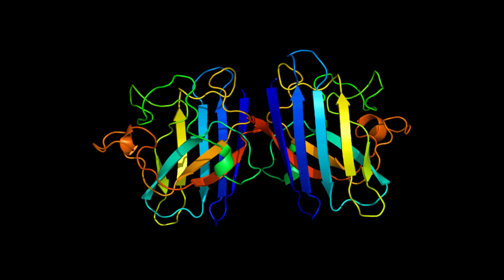The UMass ALS team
The viral video “Ice Bucket Challenge” campaign is making ALS a household word across the country and shining a light on the scientists around the world searching for a cure. At UMass Medical School, Robert H. Brown Jr., DPhil, MD, one of the world’s foremost authorities on amyotrophic lateral sclerosis, heads a multi-disciplinary team of scientists researching treatments and a cure for the disease.